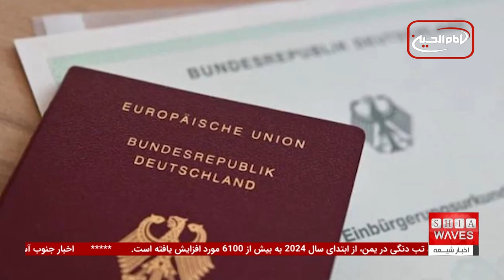بارندگی شدید در مکه و جاری شدن سیل در منطقه مشعر منا | اخبار کوتاه روز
بارندگی شدید در مکه باعث جاری شدن سیل در منطقه مشعر منا شده است. این بارندگی که در یکی از مهم‌ترین نقاط مذهبی برای زائران حج رخ داده، خوشبختانه هیچ خسارت جانی یا مالی به همراه نداشته است.
با این حال، مقامات سعودی از شهروندان خواسته‌اند تا از مناطق خطرناک دوری کرده و تنها در مواقع ضروری از خانه‌های خود خارج شوند. این واقعه اهمیت برنامه‌ریزی و ایمنی در هنگام مواجهه با شرایط جوی غیرمنتظره در چنین اماکنی را به خوبی نشان می‌دهد.

آیا این تنها شروع بارندگی‌های شدید در منطقه است؟ چه تدابیری می‌تواند مانع از آسیب بیشتر به زائران و ساکنان شود؟
برای کسب اطلاعات بیشتر درباره بارندگی شدید در مکه و همچنین دیگر اخبار کوتاه مهم روز مانند مسجد تاریخی «ملک صالح ایوب» در مصر یا نگرانی مسلمانان اتریش پس از پیروزی راست افراطی، حتماً ویدیوی کامل خبرها را مشاهده کنید.

00:00 - گزارش درباره بارش شدید باران در مکه و جاری شدن سیل
00:38 - معرفی مسجد ملک صالح ایوب در مصر و تاریخچه آن
01:09 - گزارش درباره افزایش پناهندگان در سودان جنوبی و تأثیر بحران
01:52 - موفقیت حزب راست افراطی در اتریش و نگرانی مسلمانان از اخراج احتمالی
02:30 - تصویب قطعنامه اضطراری پارلمان اروپا درباره آزار اویغورها توسط چین
03:01 - واکنش عفو بین‌الملل به بحران حقوق بشر در افغانستان
03:45 - گزارش درباره مشکلات روحی و روانی زنان و دختران افغانستان تحت حکومت طالبان
04:14 - تجارت پوشاک دست دوم تاناکورا و تأثیر آن بر اقتصاد آفریقا و اروپا
04:55 - گزارش سازمان ملل درباره کاهش بی‌تابعیتی و اقدامات جهانی
05:24 - آمار روز جهانی بینایی و چالش‌های پیش‌روی افراد نابینا
05:50 - تأثیر مصرف نوشیدنی‌های گازدار و قهوه بر افزایش خطر سکته مغزی
ویدیوهای مرتبط